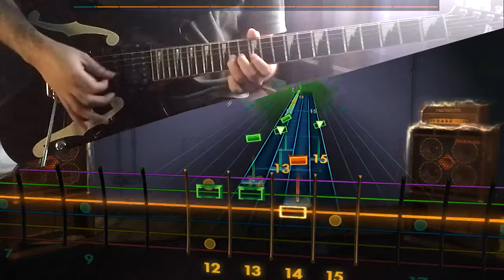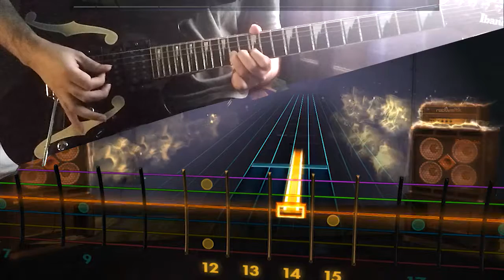Rocksmith 2014 - Secret of Mana OST "Into The Thick Of It" - Lead Guitar 100%